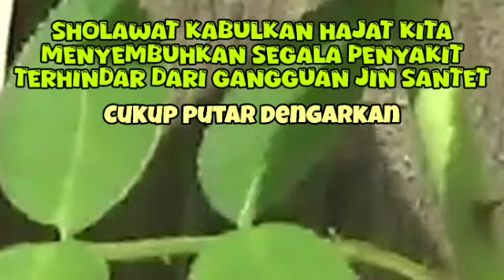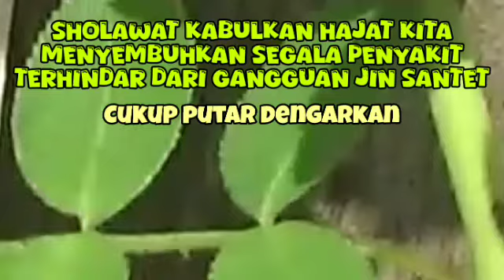PEMBACAAN SHOLAWAT_MEMPERINGATI MAULID NABI MUHAMMAD SAW 2024 | SHOLAWAT NABI MERDU TERBARU 40